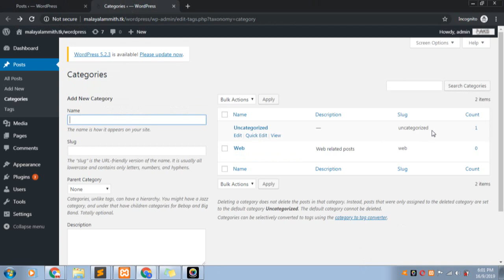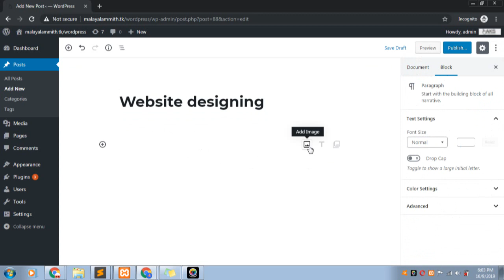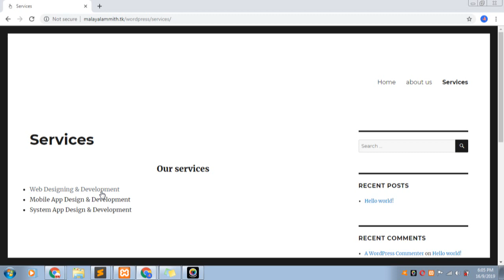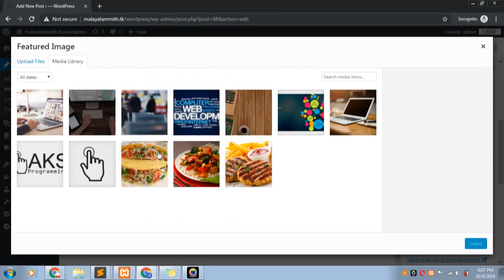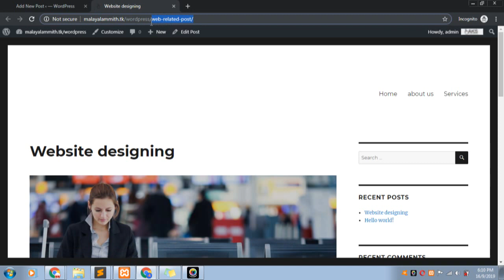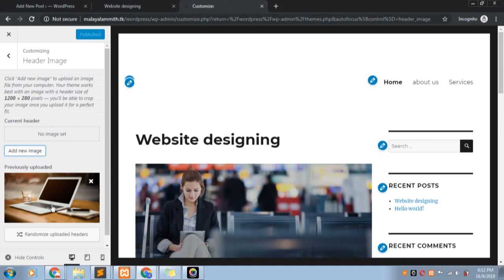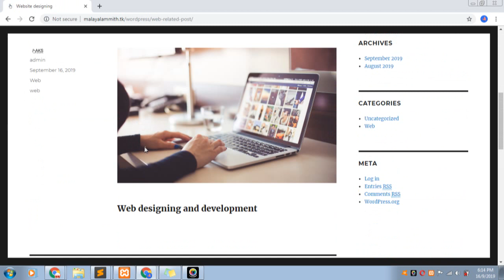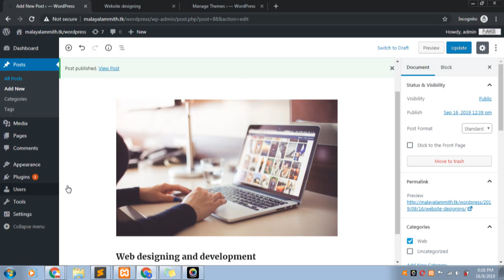How to Add a New Post in WordPress (malayalam) | aks programming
In this video we can discuss how to add a new post in wordpress.